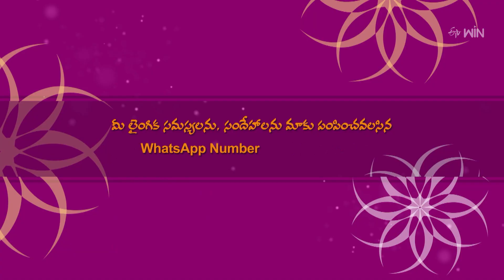Is it Dangerous to Lose Semen in the Urine? | Sukhajeevanam | 29th April 2024 | ETV Life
మూత్రంలో వీర్యం పోతే ప్రమాదమా?

Dr. G. Samaram talks about the loss of semen in the urine and provides additional information about it.